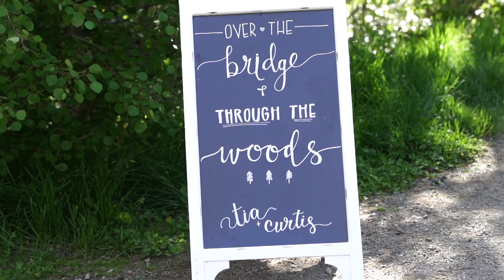INSANE SNOWBOARD WEDDING - Mammoth Mountain Wedding {Mammoth lakes Wedding Videographer}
Tia and Curtis got married on Mammoth Mountain in early July and they arranged for private snowboard run for their grand entrance to their reception!  Their ceremony was held at forrest chapel at twin lakes and then the reception was held at McCoy station on Mammoth Mountain!